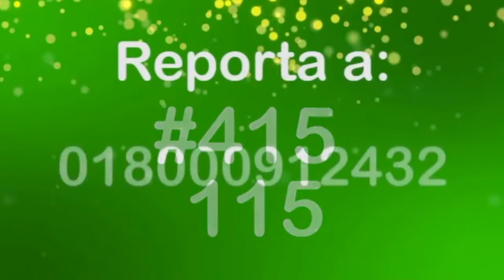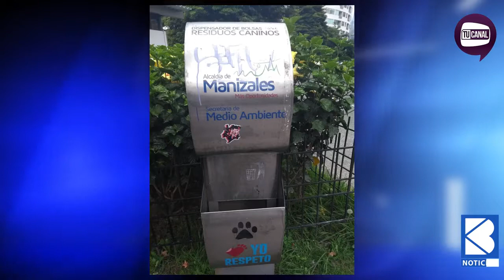BC Noticias 10 de agosto